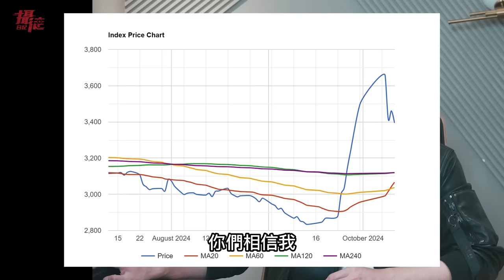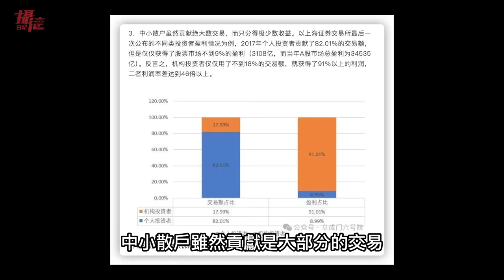中國網紅集體消失！騙小粉紅貸款投入A股…結果股市崩盤暴跌，粉紅哭嗆：年底必打下台灣，讓台灣人一起受苦